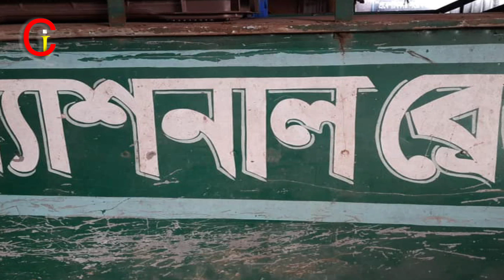H&C এবং ন্যাশনাল বেকারীকে চার লক্ষ টাকা জরিমানা | Current Issues | হক বেকারীতে অভিযান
Our channel, Current Issue established for the people searching for truth and justice.We provide awareness & educational information. We will be able to find out the Unfairness and make everyone aware of you.
সত্য ও ন্যায়ের পক্ষে থাকা অনুসন্ধানী মানুষদের জন্য প্রতিষ্ঠিত আমাদের চ্যানেল কারেন্ট ইস্যু। মানুষকে সচেতনকরা এবং শিক্ষামূলক তথ্য প্রদান করা ও অন্যায়কে খুঁজে বের করে সবাইকে সচেতন করতে আমরা থাকব আপনার পাশে।

THIS VIDEO IS MADE ONLY FOR Awareness  &  information
Music is taken from youtube library.